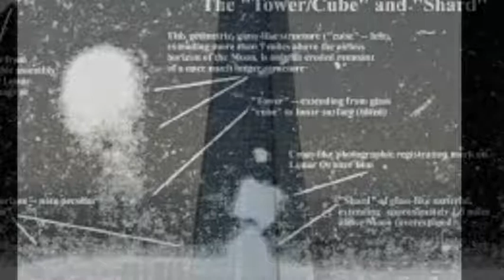The Shard and Richard Hogland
Episode 63: The Shard & Illuminati Symbolism at the VMAs